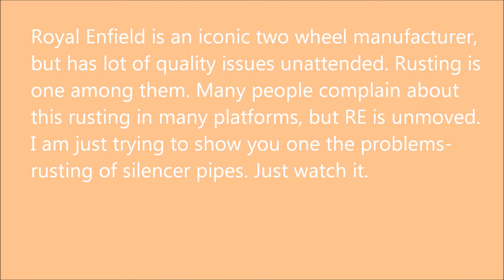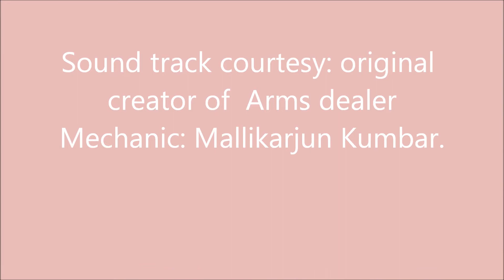Royal Enfield Silencer Pipe Rust